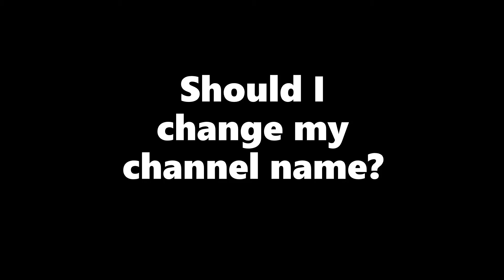Should i change my channel name?